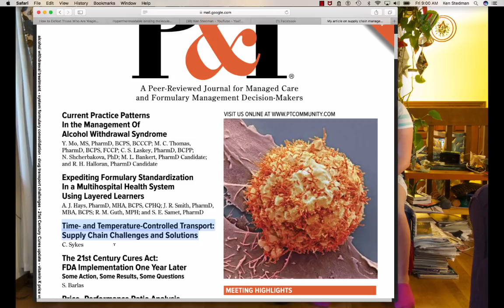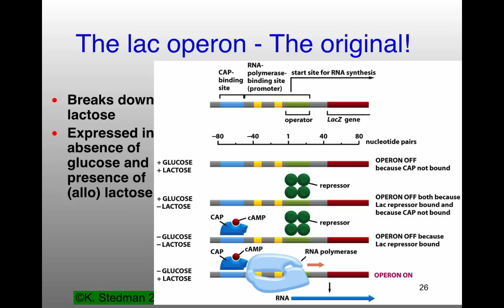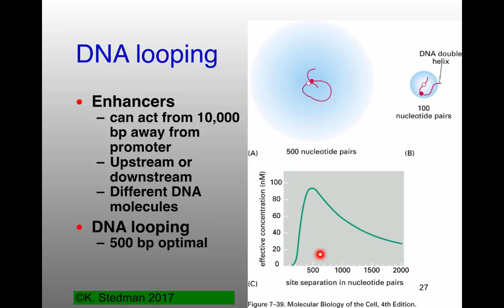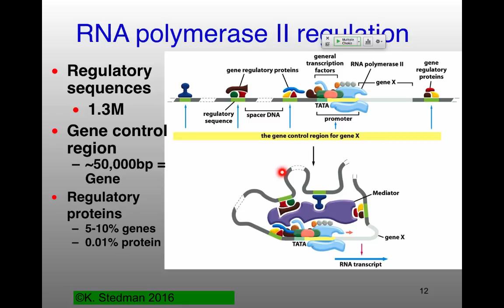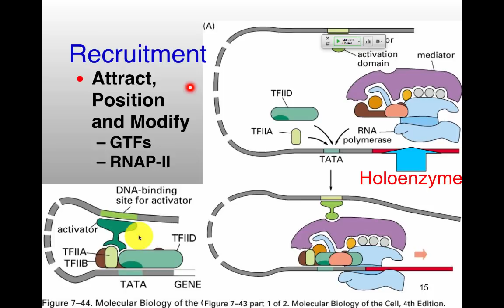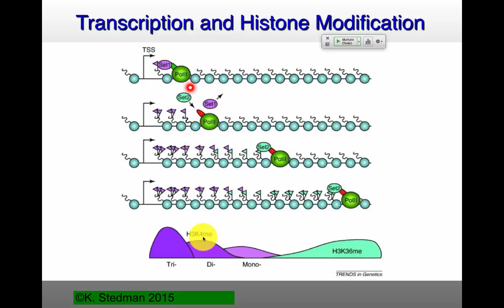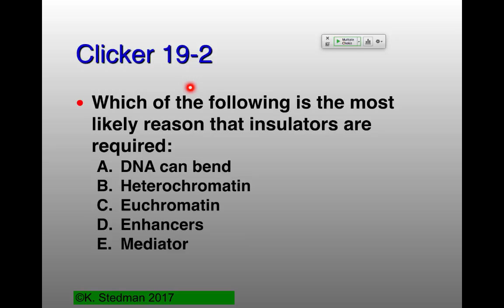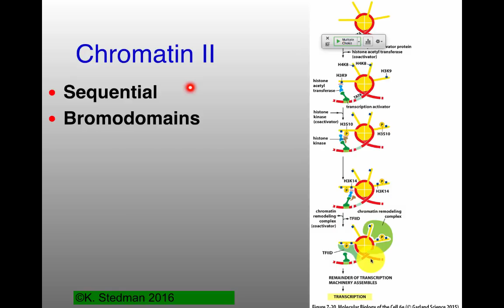MB_W18_Lecture19